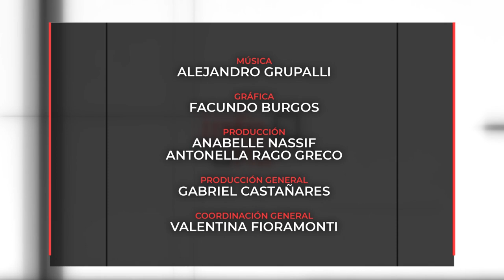INFO UNSE 13/09/2023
Hoy compartimos información sobre:

🔹 Equipos ganadores del Rally “Santiago te Desafía”, edición 2023.

🔹 46º Aniversario de Educación para la Salud; una de las carreras fundadoras de la Facultad de Humanidades.

🔹 Reunión con la Mesa Ejecutiva de FATUN y charla debate “Actualidad y nuevos desafíos de las y los trabajadores Nodocentes en la Universidad Pública”.

🔹 104º Acto Académico de Colación de Grado de las Facultades y la Escuela para la Innovación Educativa.